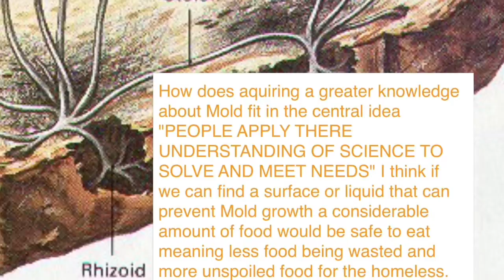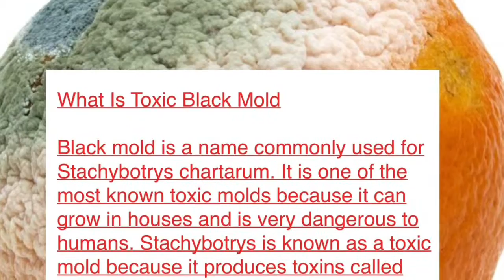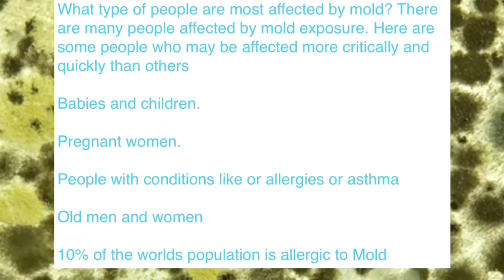My Movie 8